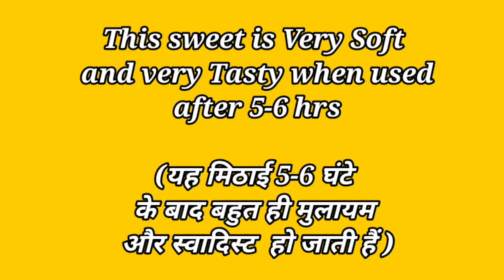😋सिर्फ तीन चीजों से बनाइये स्वादिस्ट मिठाई सभी पूछेंगे कैसे बनाई । Apple Sweet Recipe without Mawa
Hello Friends,
App Kuchh alag banana chahte hai, to is sweet recipe ko banaiye. bahut hi delicious and easy recipe hai.

Ingredients:-
Milk powder (दूध का पाउडर )
sugar (चीनी)
coconut powder (नारियल पाउडर)
cashew (काजू)
Water (पानी)
Red food colour (लाल खाने वाला रंग)
Yellow food colour (पीला खाने वाला रंग )
Cloves (लौंग )
Pista (पिस्ता)

Content cover in video:-
Easy sweet recipe
sweet making at home
dry milk powder sweet
how to make sweet from dry milk powder
Instant sweet recipe
15 minutes sweet recipe